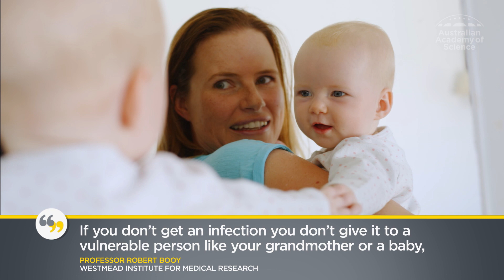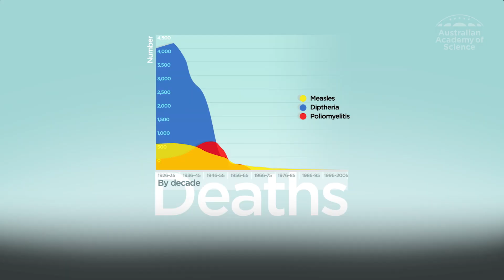Who benefits from vaccines?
Everyone benefits from vaccination: when you immunise yourself and your family, you also protect your community. It’s called herd immunity and when enough people are vaccinated, a disease can’t spread.